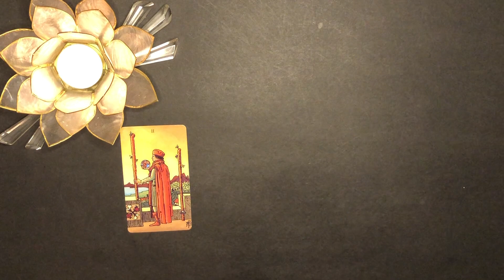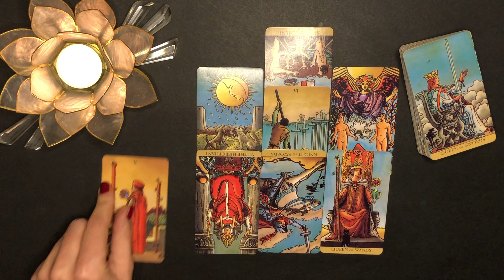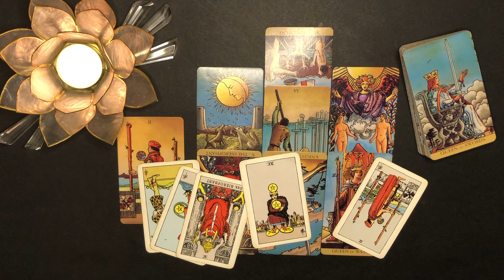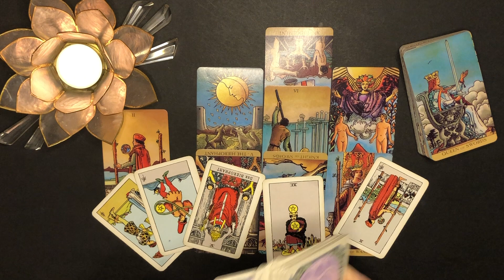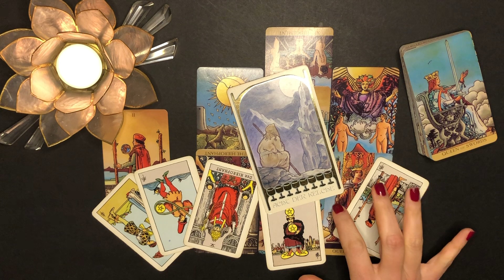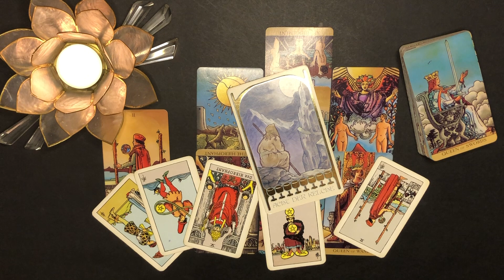SKORPION ♏️🤩 "NEUE HORIZONTE, NEUER SELBSTWERT" Skorpion 11. - 17. Dezember 2023 Tarot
💚Skorpion 11. - 17. Dezember 2023 Wochen Tarot

💚Hier geht's zu deinen persönlichen 2024 Energie-Karten, 120 Minuten Persönliche Legungen, Lebenskarten, Seelenplan, Berufung-Karten